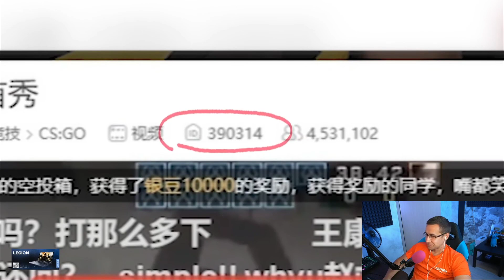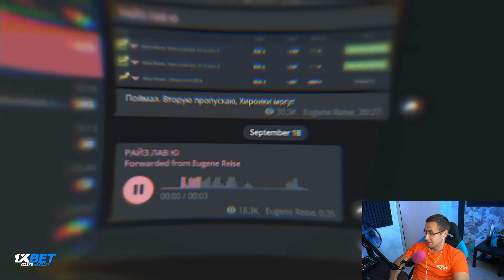ЛИКС СМОТРИТ: НОВАЯ ДЕВУШКА САШИ СИМПЛА РЕАКЦИЯ ДМИТРИЯ ЛИКСА НА РАЙЗ